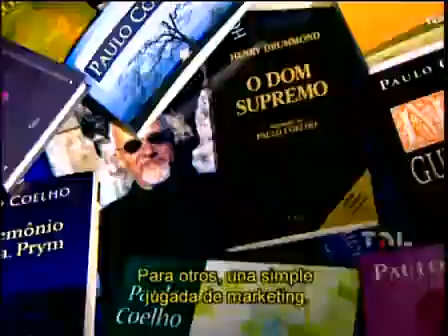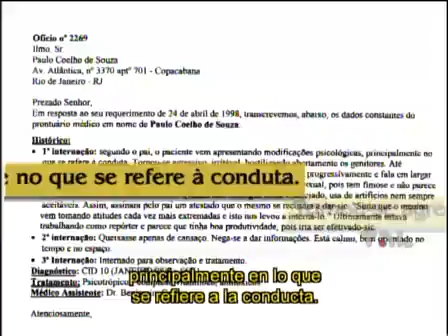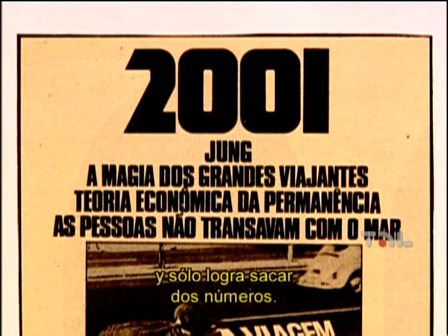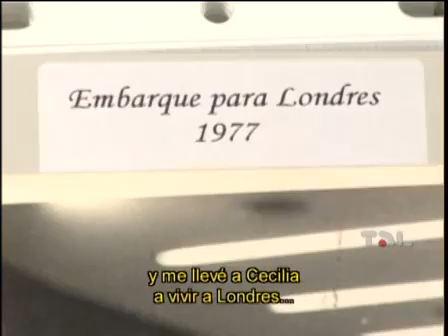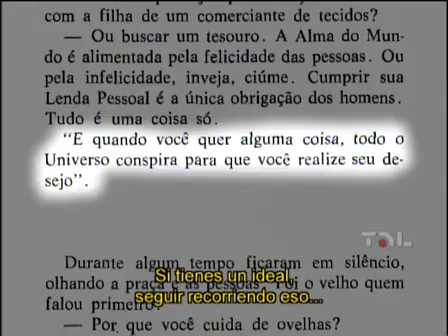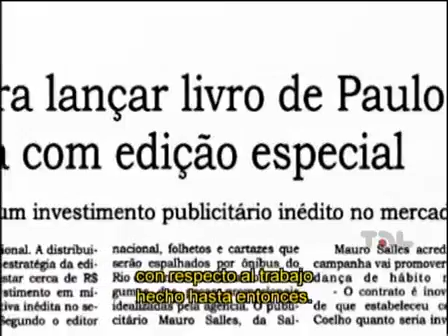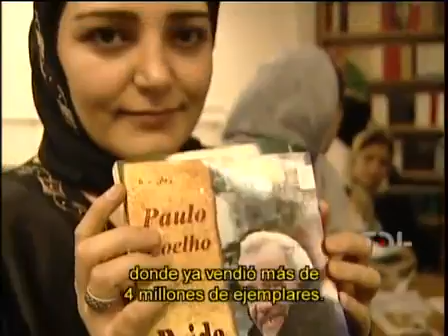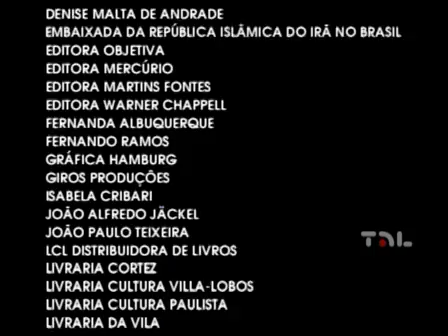El Alquimista de las Palabras (2001)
Caros leitores,

aqui esta um documentário que foi feito sobre mim em 2001 para o Discovery Channel.
Ele dura 46 minutos e esta em português com subtítulos em espanhol.
Com amor
Paulo

Caros lectores,
aquí esta un documentario hecho sobre mi para el Discovery Channel.
Dura 46 minutos y esta en portugués con subtítulos en castellano.
Con amor
Paulo